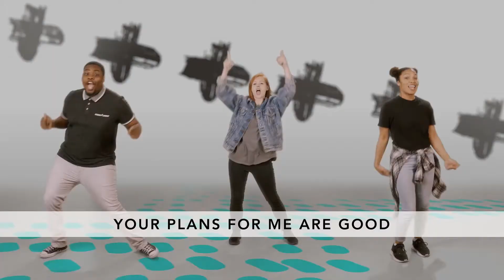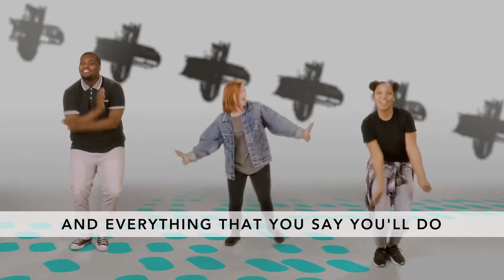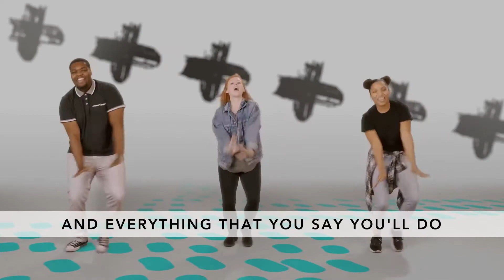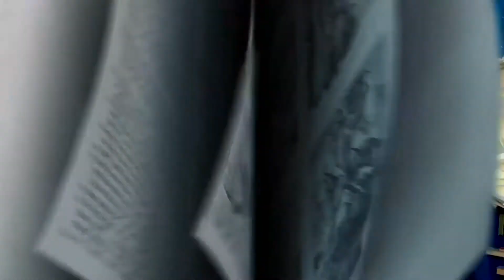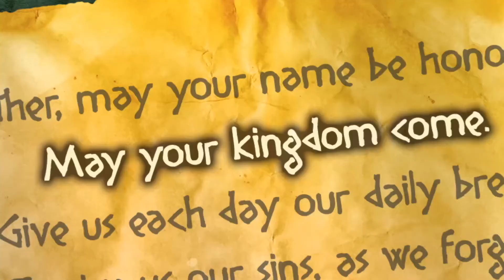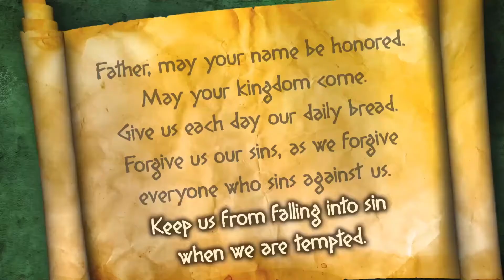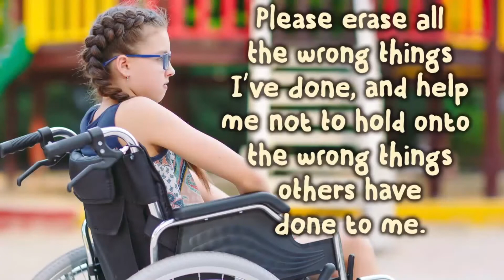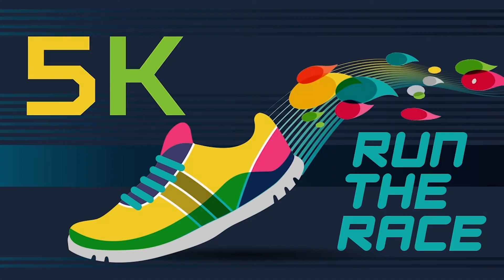Kidspoint | Practice Praying to God | May 16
We learn all about the importance of practicing prayer on today's episode of KidsPoint.